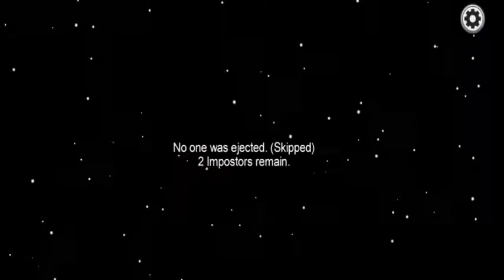AMONG US BEST IMPOSTER PLAY EVER | KILL SABOTAGE WIN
Hi guys, this is my first video on YouTube. Today I am playing the most popular game of the time which is Among us. And I have become Imposter. Thai is a fun video.